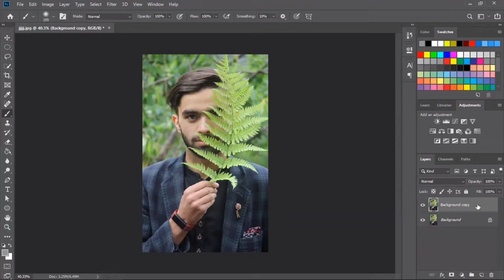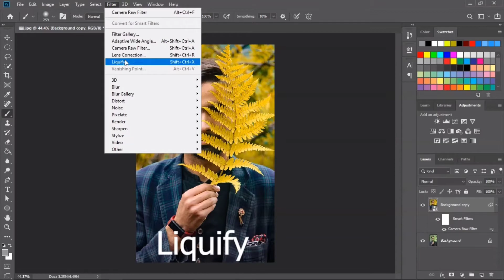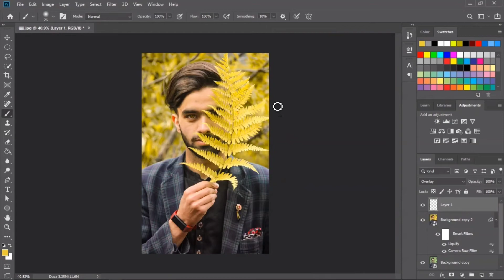How to use Hue & Saturation | Adobe Photoshop 2023 beta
"""""""""""""Simple Steps to Open Camera Raw in Photoshop""""""""
1 - In Photoshop select "File | Open" from the Photoshop menu. This displays the Open File dialog.
2 - Select the file you want to open and click the Open button. If the file you've selected is a RAW file, it will open in Camera Raw. If not, and the image opens in Photoshop, go to the next step.
3 - With the image open in Photoshop click the Filter menu where you'll see the "Camera Raw Filter…" option near to the top. Click this to open the image in Adobe Camera Raw.
4 - After making your adjustments in Camera Raw, click the OK button to apply the adjustments to your image.